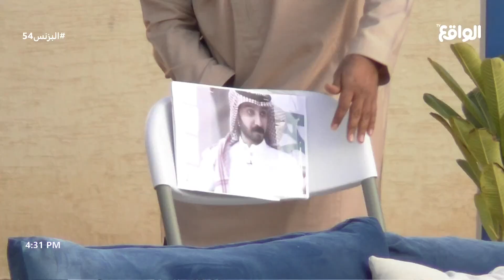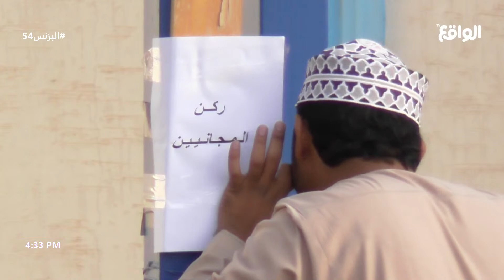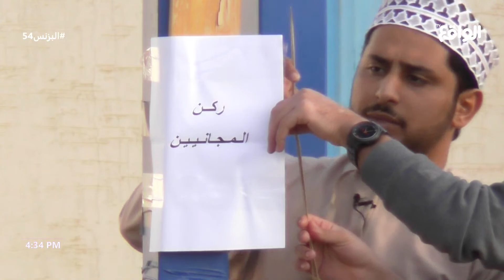نقاش عن الألعاب والهكر والجوال للأطفال | عبدالرحمن - الشمري - الفريدي - سيف